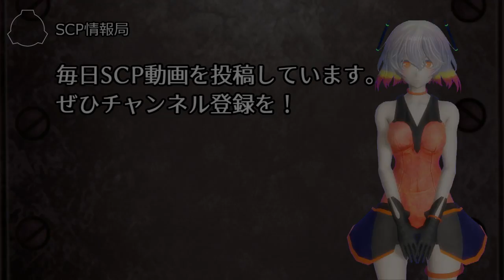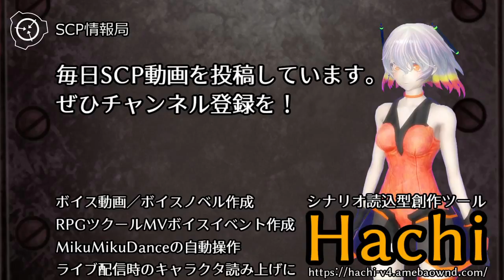【怪異0053】SCP-1928 - 一家のバンジョー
片手だけで弦を弾くかかき鳴らした際には、SCP-1928は異常性のない楽器と同等の音を発します。しかし、ヒト被験者が楽器のいずれかの部分に両手を触れると、被験者は演奏を強制されます。